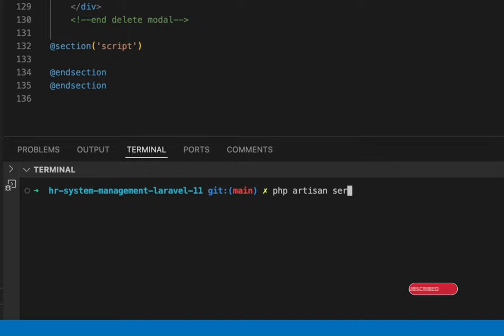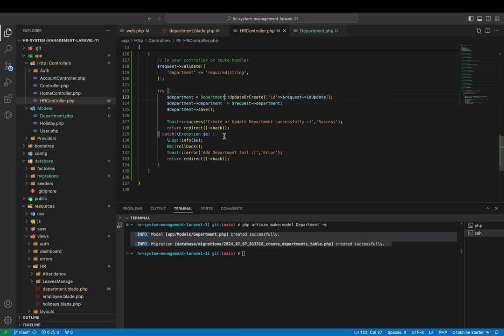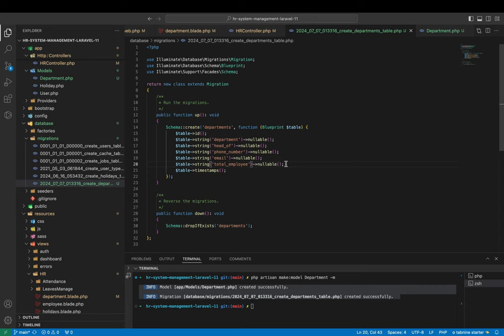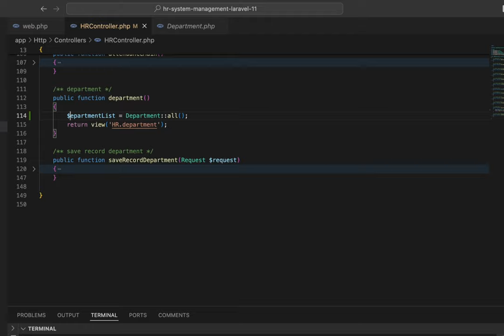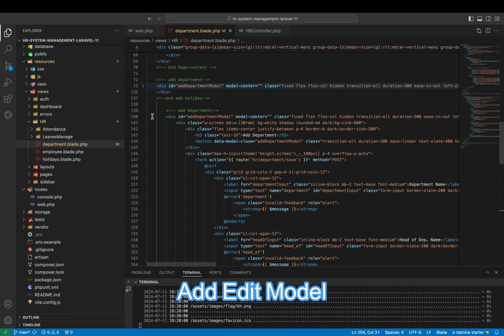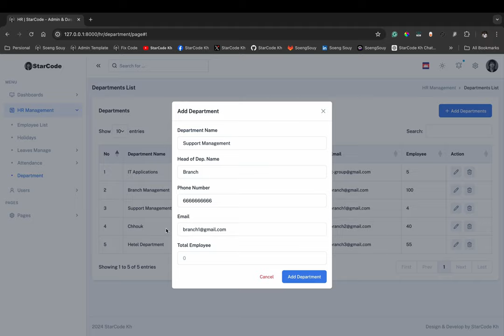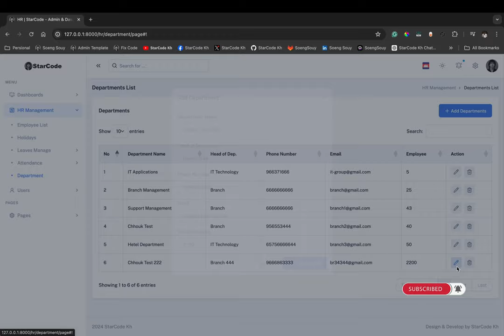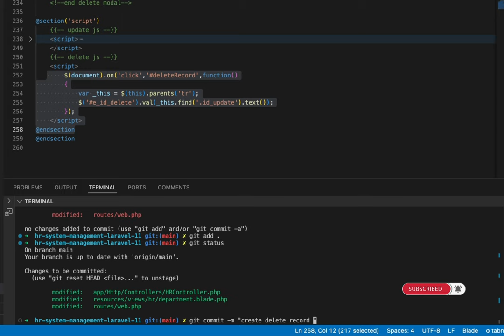Laravel 11 CRUD Department | HR Management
Follow Soeng Souy on:
Enjoying the content?